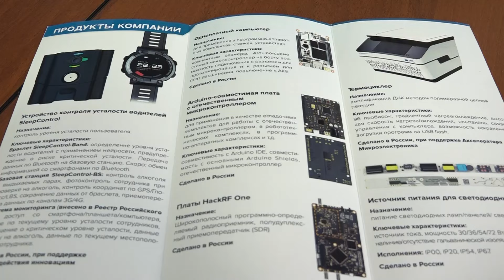Мини-компьютеры и умные часы для дальнобойщиков разработали в Новосибирске // "Новости 49" 21.05.24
Мини-компьютеры размером с банковскую карту, платы на отечественном микроконтроллере и умные часы для дальнобойщиков. Наша съемочная группа побывала на новосибирском предприятии, которое стремится покорить российский рынок микроэлектроники.